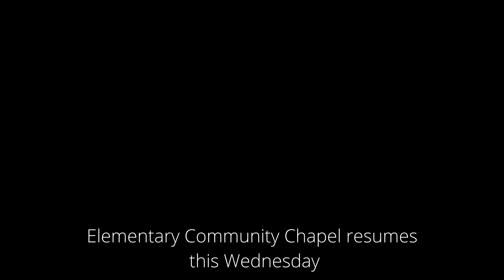In The Loop Ep11